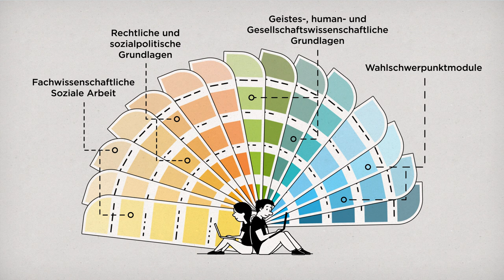Erklärfilm: 7 gute Gründe BASA online zu studieren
Der Hochschulverbund BASA-online beauftragte uns, einen Erklärfilm für den Studiengang BASA-online zu produzieren. Ziel des Films war es auf leichte und spielerische Weise, Gründe für einen berufsbegleitendes Studium aufzuzeigen.

Der Online-Studiengang richtet sich an Berufstätige in der Sozialen Arbeit, die neben dem Beruf den Bachelorabschluss in Sozialer Arbeit erwerben möchten. Das online-basierte Studium mit Präsenzanteilen wird bundesweit an aktuell sieben Hochschulen angeboten.